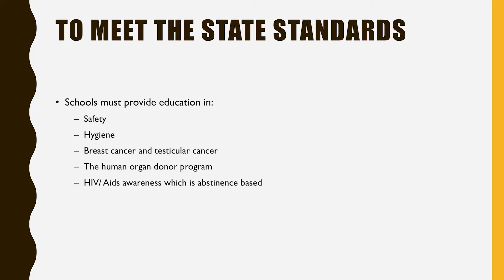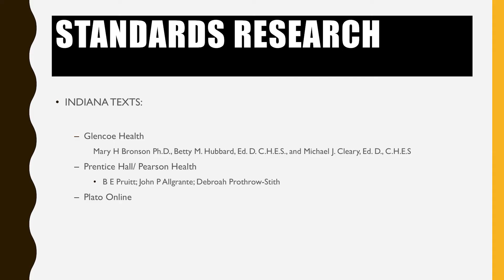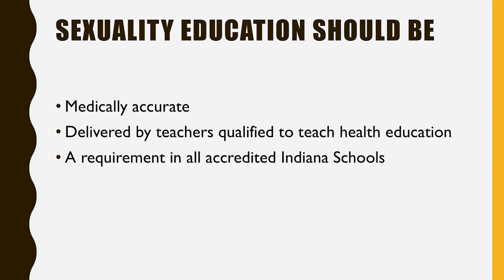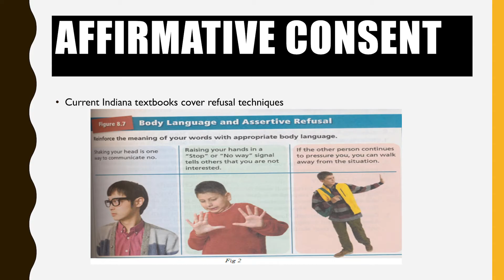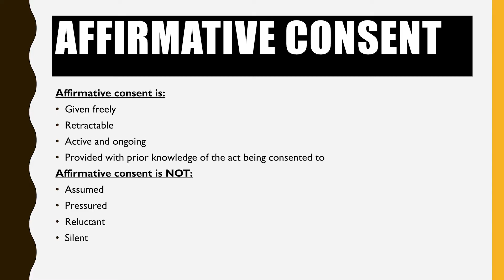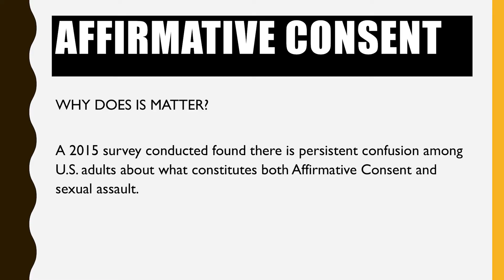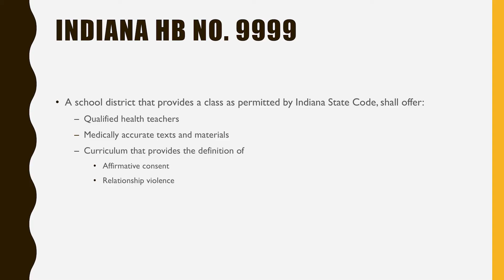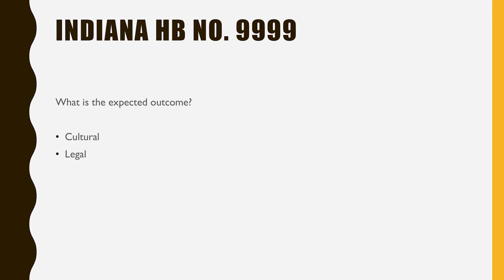2018 Honors Showcase - Kathleen Bendele - 04/13/2018